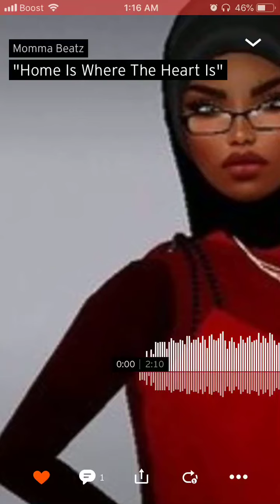“Home Is Where The Heart 💜 Is” mommabeatz 🎤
Thanks for the LOVE on this one! 💞
“Stars can’t shine without the darkness”

It doesn't matter when you came from, it matters where you end at!

Lyrcis:
Home is where the heart is
But if you’re homeless
Does that make you heartless
Remember stars can’t shine without the darkness

Not seeing my kids is really making my heart sick
Tired of all these hating asses trynna stop shyt

What's for me will be for me and you can’t even block it
You sent them shots I caughtem

My kids know why I had to go
But just know
y’all all that I got

((BEAUTIFUL))

Don’t wait til I’m gone to get along
Mommys is in the city
I'm tryna finish strong
So please hold on
And I’ll be right back

Inshallah I pray he bring me back
A minor setback for a major comeback
Carrying the weight of the world could break one's back
Ones back

I been doing this for about two years
Early mornings
Late nights
Blood
Sweat &
Tears
Living overcoming all my fears
A lots gone discover Momma Beatz this year
About to cop the beat studio headgear

Dropping beats back to back all this year
So if I come up missing
I’ll be in the kitchen
Cooking and whipping
A dash of mixing
A little sipping
And after I wake N bake
I’m ready to start my day
Let’s go get this cake
It’s money to make
Stop all the hate